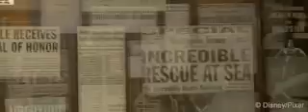Iniemamocni / The Incredibles 2004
Bob Parr i jego żona Helen byli kiedyś największymi pogromcami przestępców, ratowali czyjeś życia i walczyli ze złem dosłownie każdego dnia. Piętnaście lat później, zmuszeni do przeistoczenia się w zwykłych obywateli, mieszkają na przedmieściu, borykają się z przyziemną, codzienną egzystencją i wychowują trójkę dzieci: Violę, Maksa i najmłodszego Jack-Jacka. Bob ciągle marzy, by wrócić do dawnego życia superbohatera. I nagle pojawia się przed nim taka szansa. Tajemnicza wiadomość wzywa go na odległą wyspę, gdzie otrzymuje ściśle tajne zadanie. Wkrótce jednak okazuje się, że cała rodzina musi połączyć swe niezwykłe umiejętności superbohaterów, by ocalić świat przed totalną zagładą.